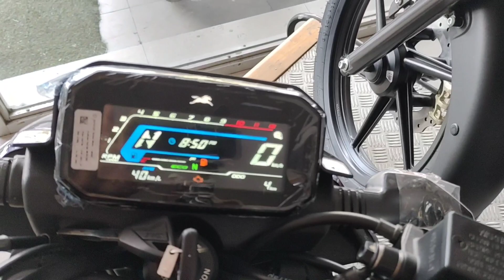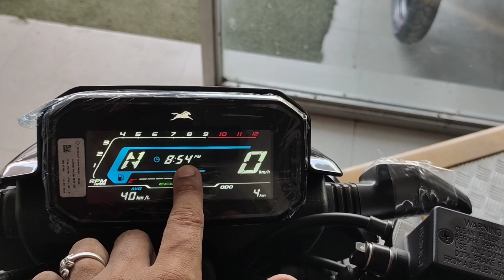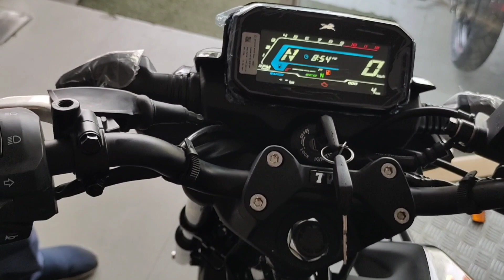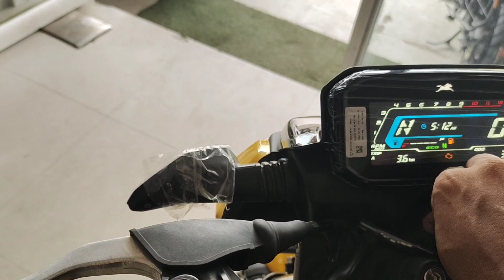Tvs Raider|discount emi offers onn raider 2022 model 🔥|must watch before buying any 125 cc bike ??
Honda agency address

To buy the product mars by ghc

plzzz susbcribe

plzzzz susbcribe